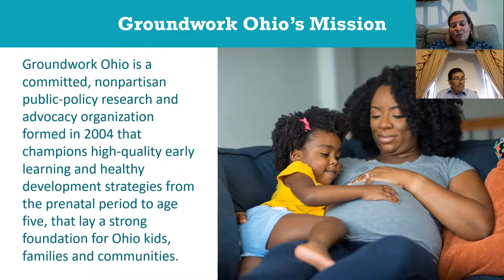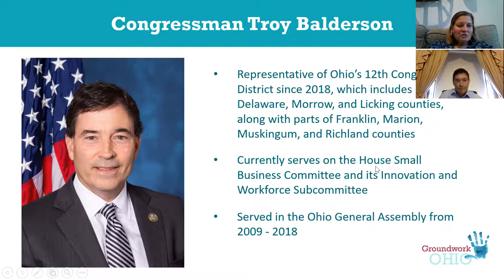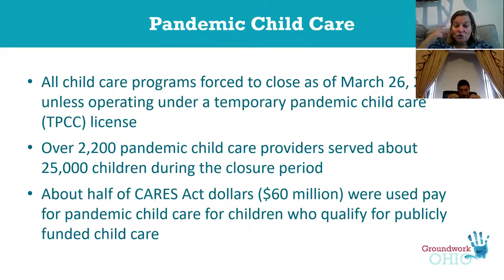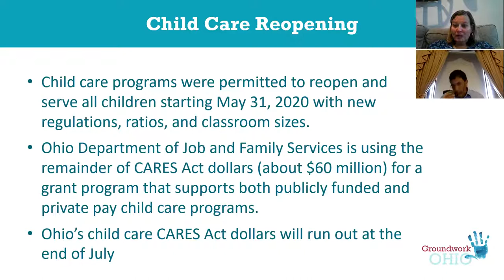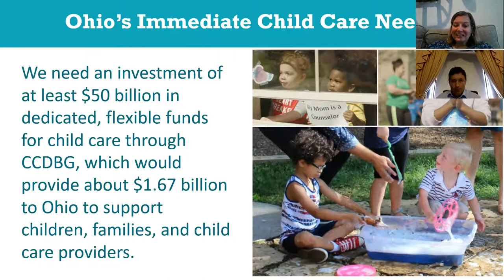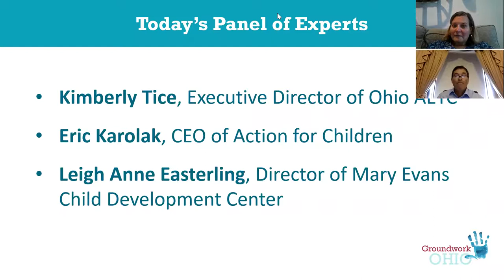Child Care Round Table Discussion with Congressman Troy Balderson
Child care experts from Ohio's 12th Congressional District share their experiences and concerns with Congressman Balderson, along with the critical need to support child care during the COVID-19 recovery. Round table participants include:

Leigh Anne Easterling, Mary Evans Child Development Center
Eric Karolak, Action for Children
Kimberly Tice, Ohio AEYC

The discussion is facilitated by Shannon Jones, Executive Director of Groundwork Ohio.